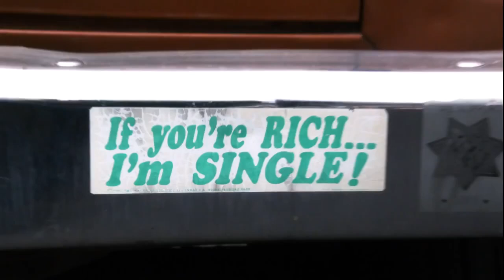Bad Judge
Trailer